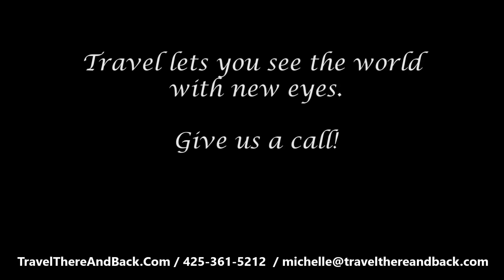Why Go Away?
Why do you travel?